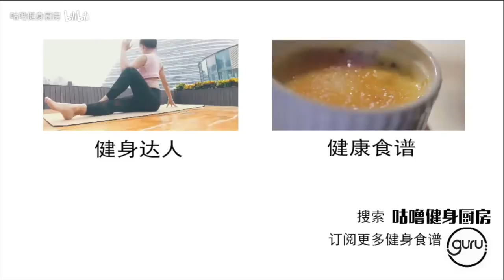三种夏日网红沙拉的做法 | 3 Easy Summer Salad Recipes